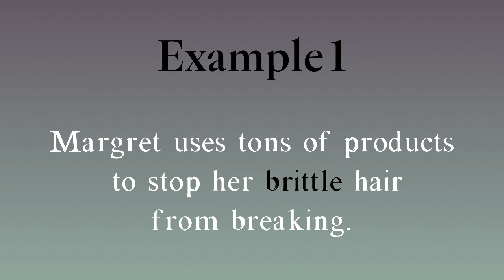Brittle meaning - Brittle pronunciation - Brittle example - Brittle synonyms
How to pronounce